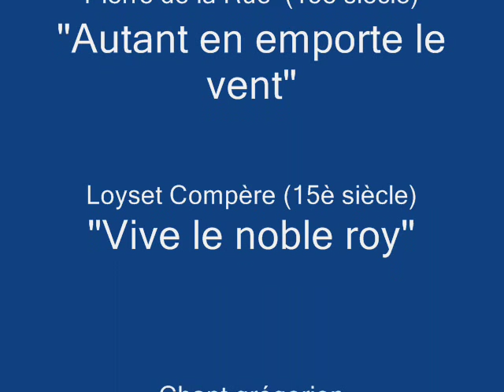Jean Fouquet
L'oeuvre du peintre français Jean Fouquet (15ème siècle)